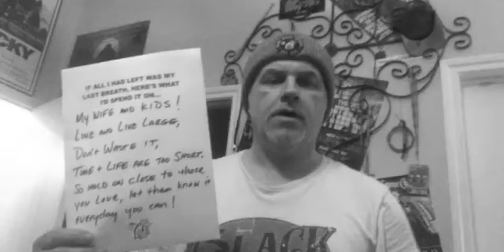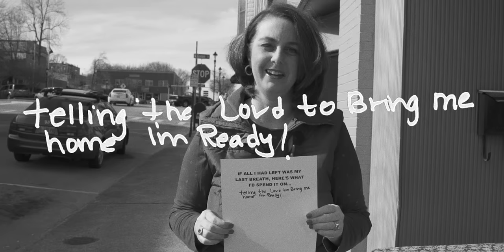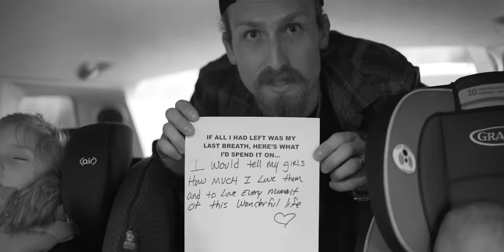Black Stone Cherry - My Last Breath (Official Music Video)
If all I had left was my last breath, here's what I'd spend it on..

Official music video for My Last Breath

FOLLOW BLACKSTONECHERRY!